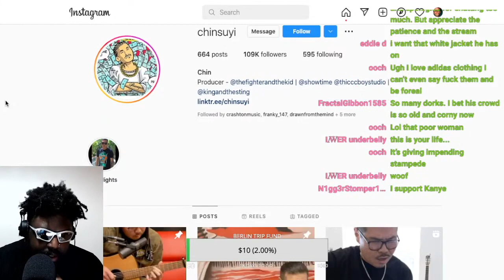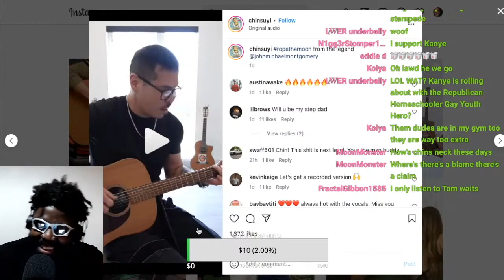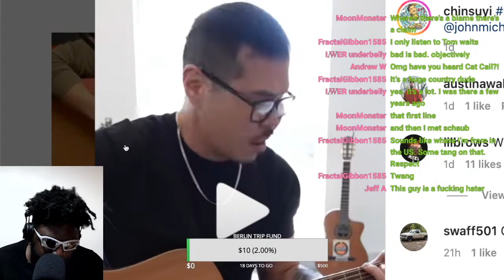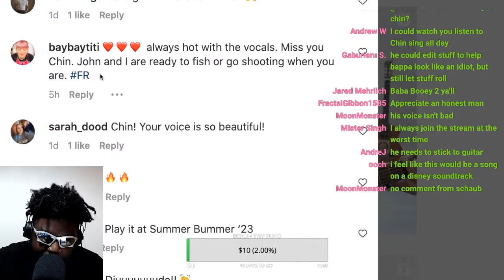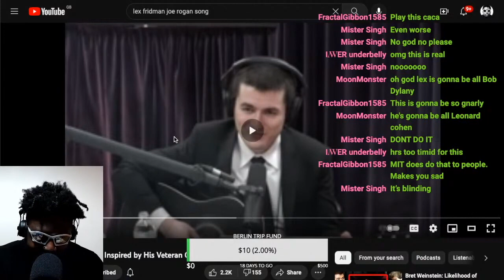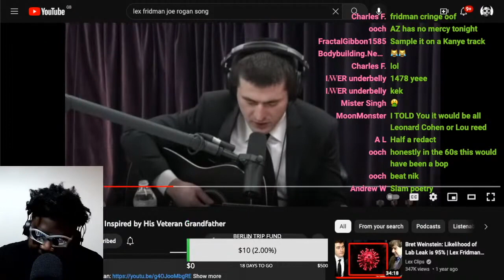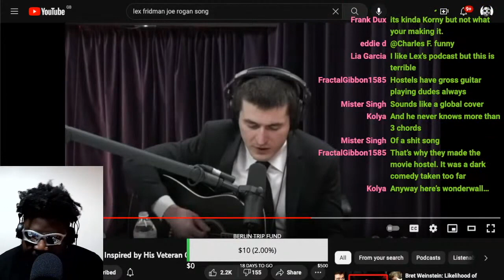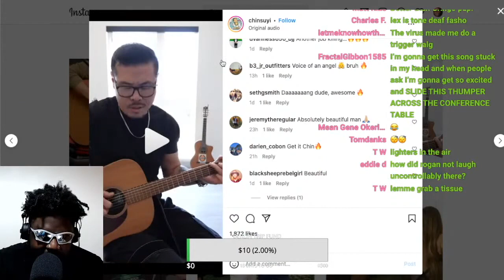WHO'S THE BEST SINGER.. CHIN OR LEX FRIDMAN